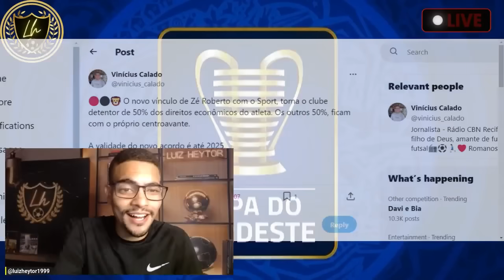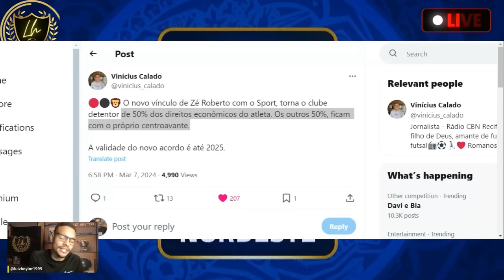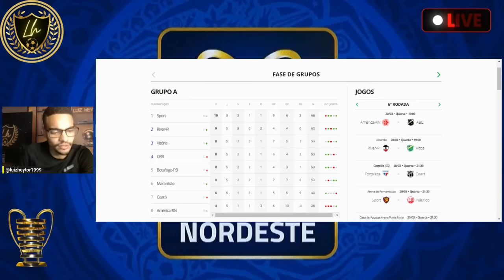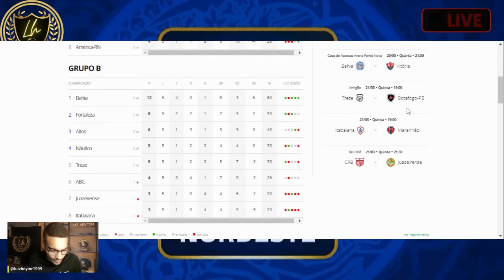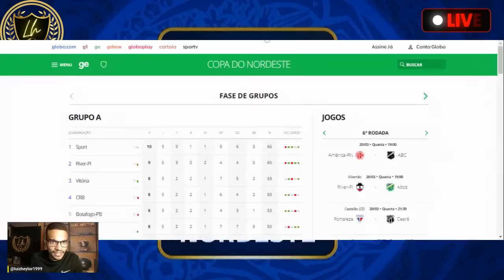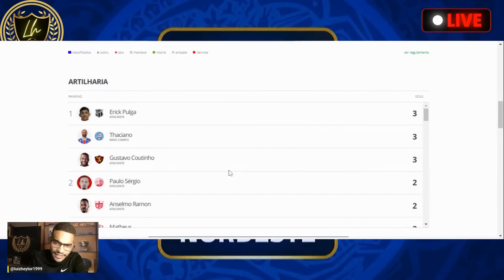💣ZÉ ROBERTO ATÉ 2025 NO SPORT !🔥THACIANO ACABOU COM O CEARÁ !😱PIPICO FAZ PINTURA CONTRA O FORTALEZA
Zé Roberto assina novo contrato e pode estender vínculo com o Sport
Antes emprestado pelo Ceará, atacante agora assinou contrato com Sport em definitivo que pode ir até 2025

Botafogo-PB e Fortaleza fazem jogo agitado e ficam no empate no Estádio Almeidão
Resultado mantém o Leão na vice-liderança do Grupo B da Copa do Nordeste e tira o Belo no G-4 do Grupo A. Pipico e Pikachu marcaram os gols do jogo